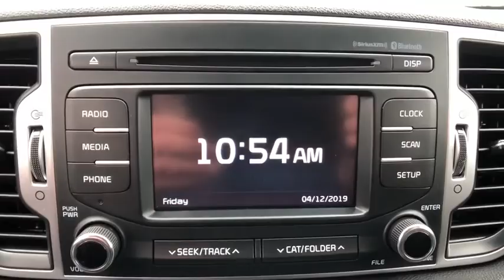2017 Kia Sportage Danbury, Newtown, Ridgefield, Brookfiels, New Fairfield, CT K1826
Used 2017 Kia Sportage available in Danbury, Connecticut at Danbury Automotive. Servicing the Newtown, Ridgefield, Brookfiels, New Fairfield, CT area.
2017 Kia Sportage LX AWD - Stock#: K1826 - VIN#: KNDPMCAC2H7296493

Danbury Automotive
100-102 Federal Road

CARFAX 1-Owner Kia Certified Excellent Condition GREAT MILES 24428! EPA 25 MPG Hwy/21 MPG City! Satellite Radio iPod/MP3 Input READ MORE!br /br /KEY FEATURES INCLUDEbr /All Wheel Drive Back-Up Camera Satellite Radio iPod/MP3 Input Bluetooth. Rear Spoiler MP3 Player Privacy Glass Keyless Entry Steering Wheel Controls. Kia LX with Mineral Silver exterior and Black interior features a 4 Cylinder Engine with 181 HP at 6000 RPM*. Serviced here Non-Smoker vehicle Originally bought here. br /br /EXPERTS ARE SAYINGbr /Passenger space and comfort are outstanding for this size class. Even with a 6-footer in the driver seat another 6-footer can sit immediately astern without issue and he or she will enjoy ample thigh support. -Edmunds.com. Great Gas Mileage: 25 MPG Hwy. br /br /PURCHASE WITH CONFIDENCEbr /CARFAX 1-Owner 10-year/100000-mile limited powertrain warranty 150-point vehicle inspection 10-year/unlimited mileage roadside assistance 12 months / 12000 miles of Platinum Comprehensive coverage Vehicle history report Towing/rental car/ travel coverage br /br /Vehicle price includes Dealer Finance Rebate of between $500-$750 dollars. This rebate is only available to finance customers. Customers paying cash are not eligible for this discount and vehicle price is subject to change. See dealer for full offer deta Pricing analysis performed on 4/9/2019. Horsepower calculations based on trim engine configuration. Fuel economy calculations based on original manufacturer data for trim engine configuration. Please confirm the accuracy of the included equipment by calling us prior to purchase. br /